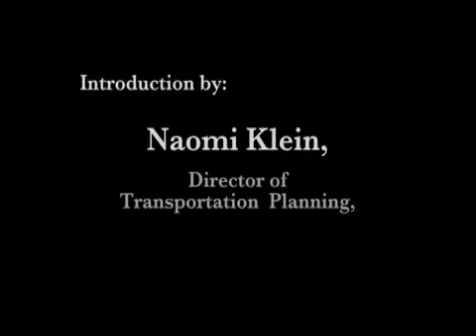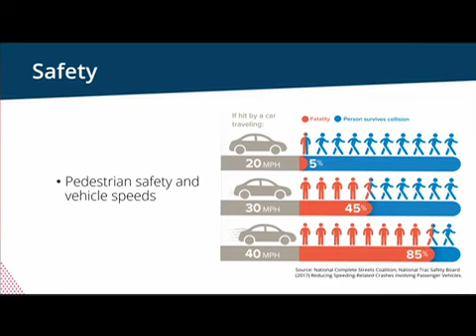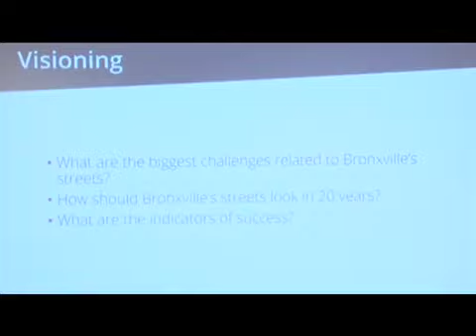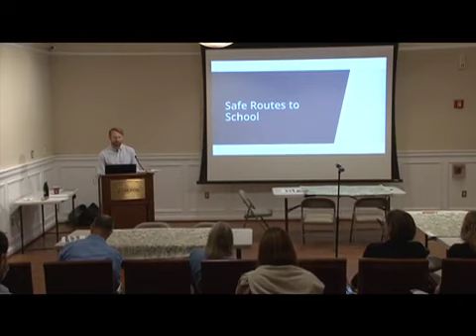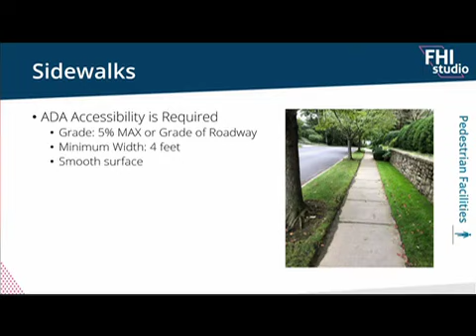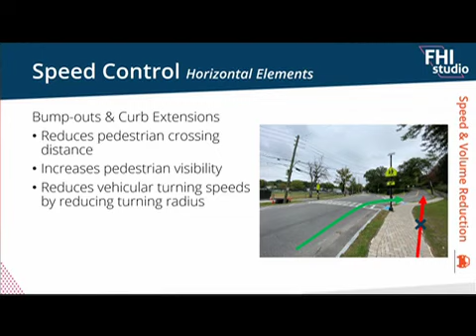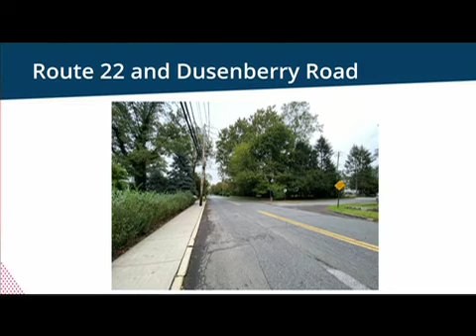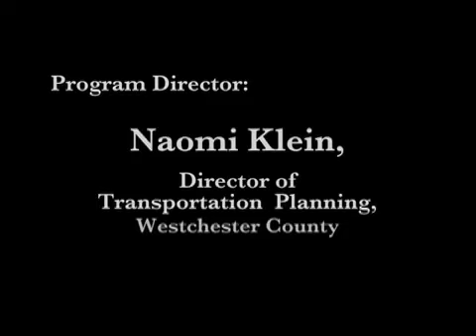Bronxville Complete Streets Workshop